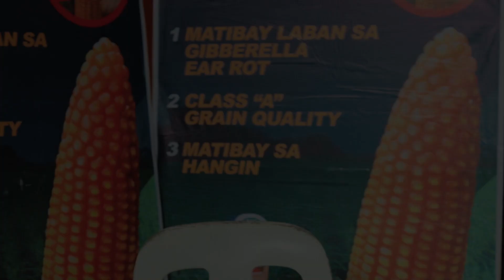Ang Bagong GWAPO Ng Maisan!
Hindi lahat ng GWAPO mahirap hanapin…. yung iba nasa maisan lang! 🙈🌽

May kumakalat raw na GWAPO sa maisan ng Mindanao? Nasubukan mo na ba ang binhing ito? Kung oo, i-comment ang variety name nito sa ibaba! 👇👇👇